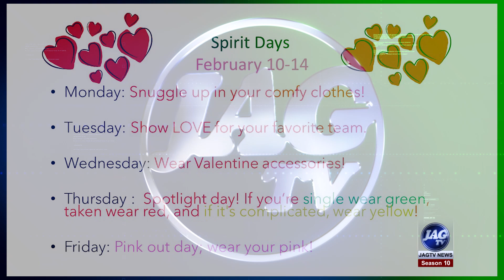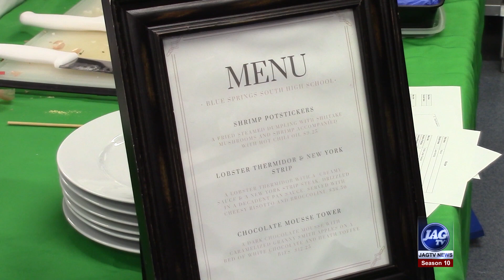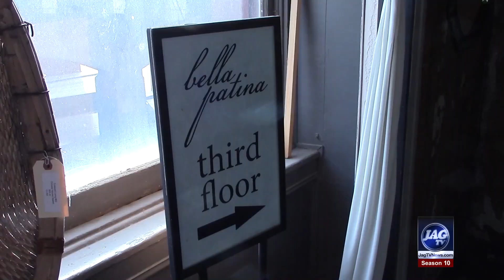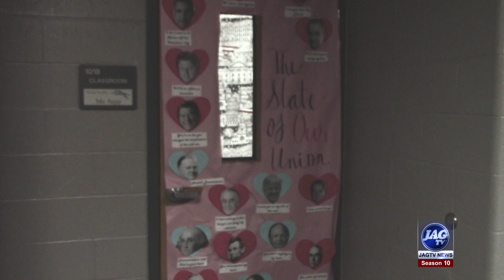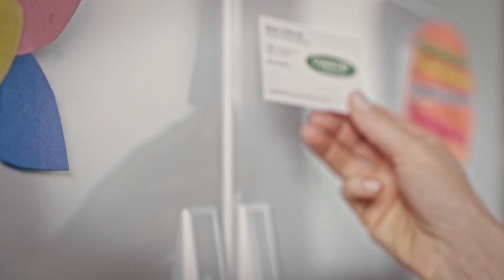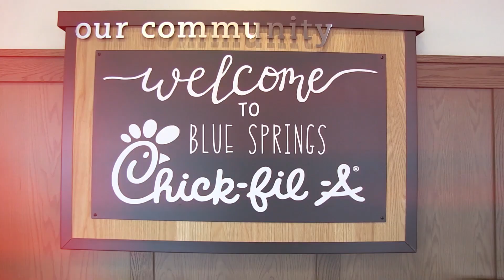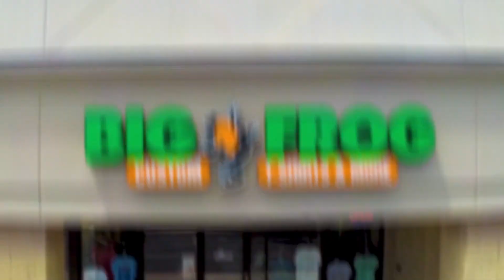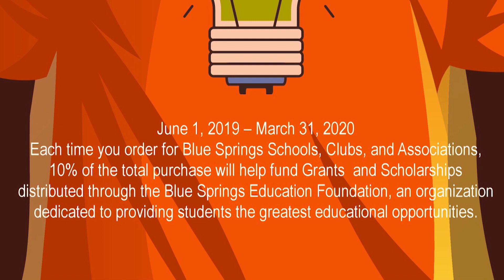Jag TV #15 Valentine's Day 2020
Season #10, Show #15. Valentine's Day 2020. *Legally Blonde Musical *Culinary Competition *First Fridays in KC *Brandon Searches for the one special Valentine. and more!